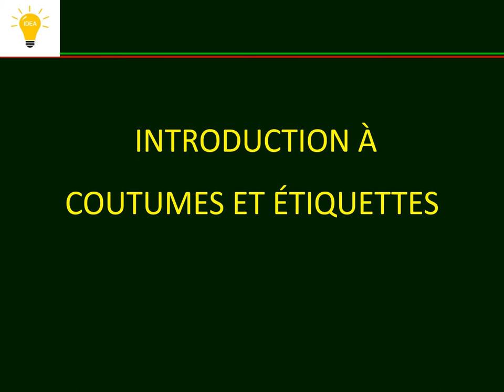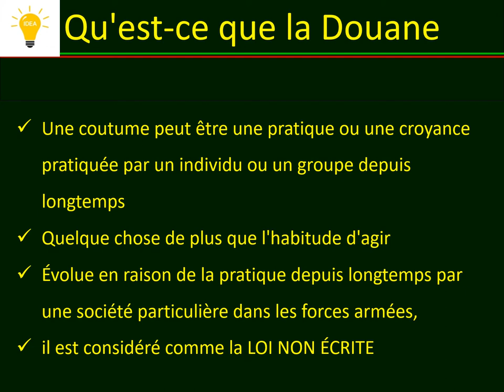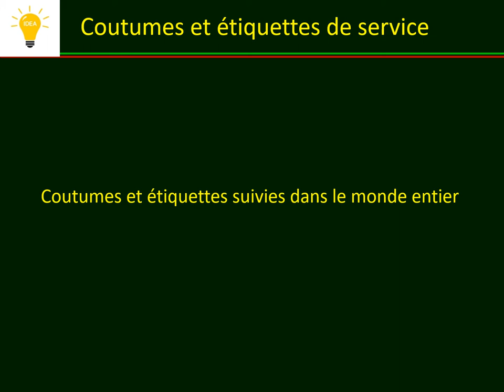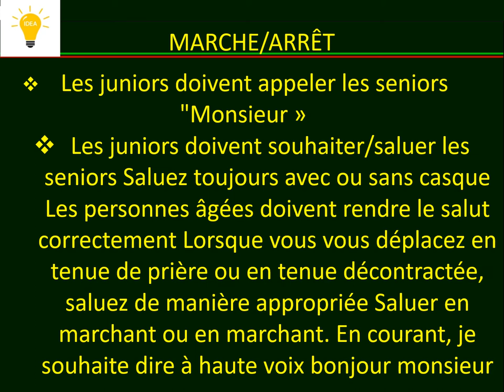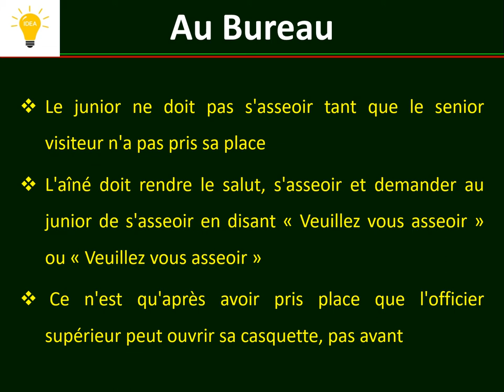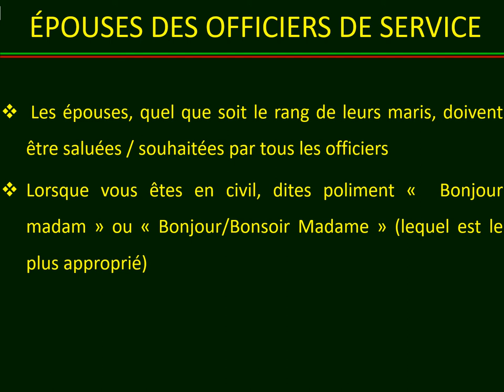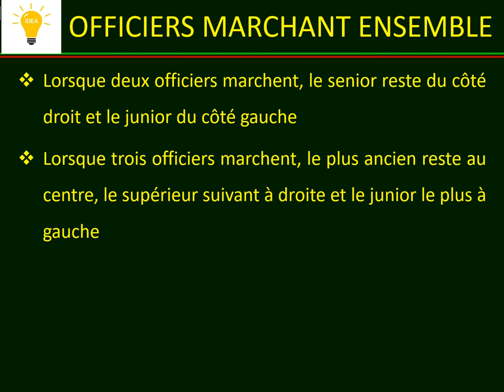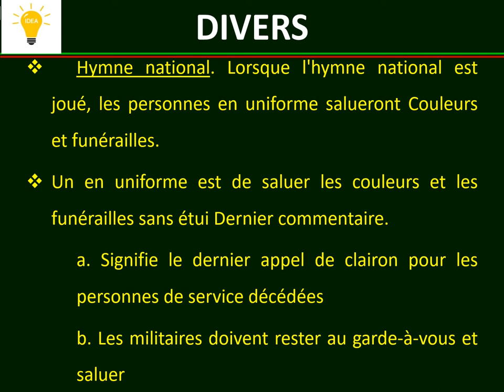Introduction to Customs & Etiquettes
208 Views - Feb 7, 2024 80% . 4.04K/5K you like my contents?
Tutorial Video en Francais. Merci pour regarder.